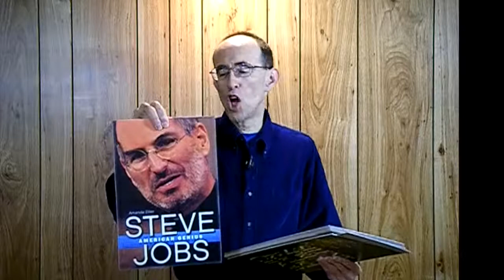Rick Goldin - Children's Books About Scientists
Introduction to Rick's song "The Science Train" from his "Science is Fun!" school music program.

Rick adapts the specifics of his school programs based on the ages of the children he’s performing for (grades preschool-5).